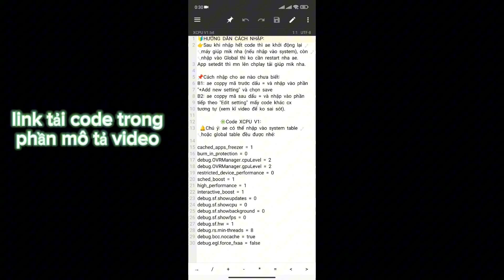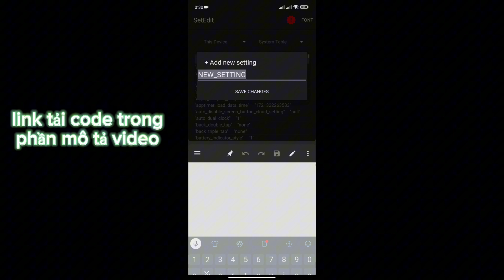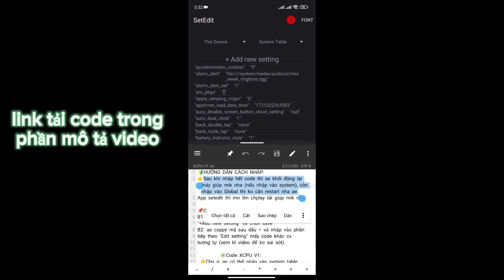Code setedit - code setedit tối ưu hiệu suất XCPU V1 dành cho các thiết bị Android |fix lag ANDROID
⏩Nếu ae nào cảm thấy video nhanh khó hiểu không biết cách dùng setedit thì vừa kết hợp xem video vừa kết hợp đọc hướng dẫn có trong code nhé. Mik đã làm chi tiết hết cho ae rồi rất dễ sử dụng nhé.

Update 22
Update 21
Blox fruits
Blox piece